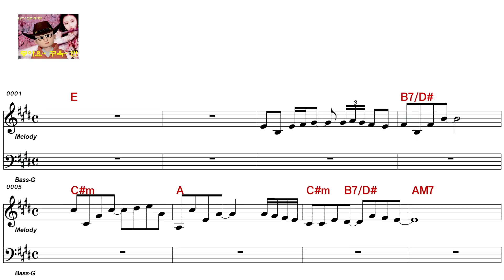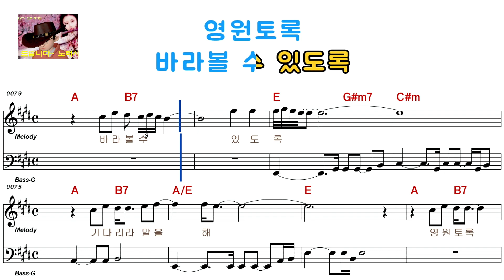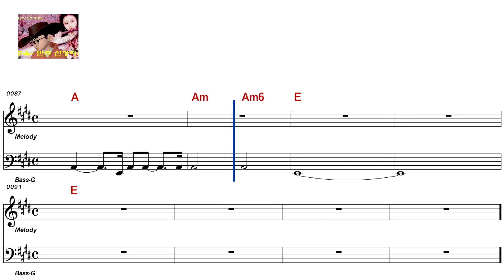녹색지대 - 준비없는 이별(남자키)4694